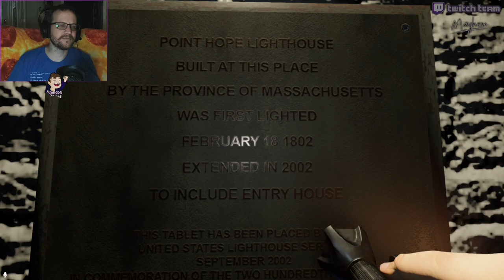A Point of Hope - Phasmophobia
We finally explore the new map - Point Hope.  Zorma joins me as we play ALL Point Hope the whole stream.  We had a great time, we are so excited for this map and the update, I hope you enjoy!

Introducing my sammimeme